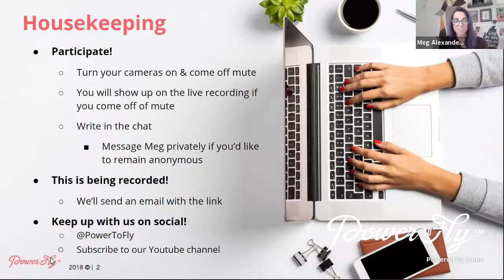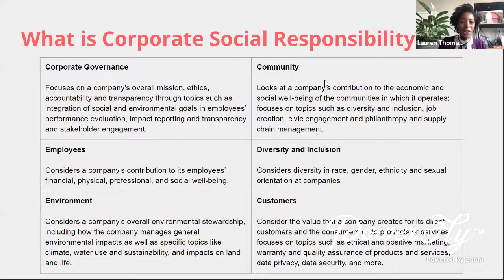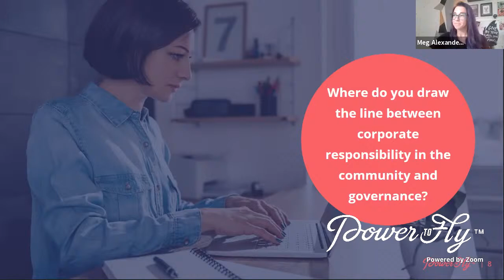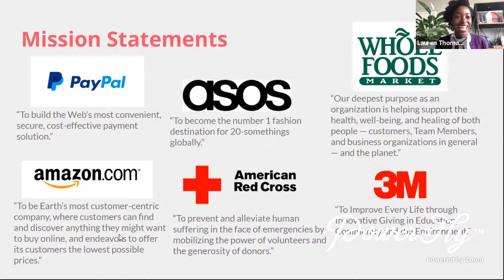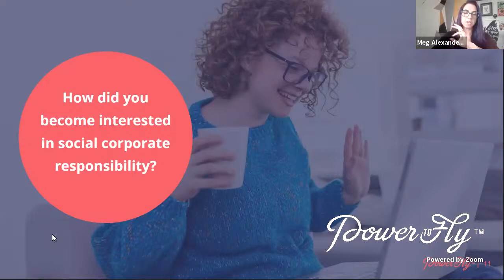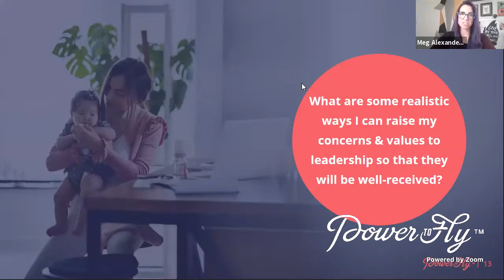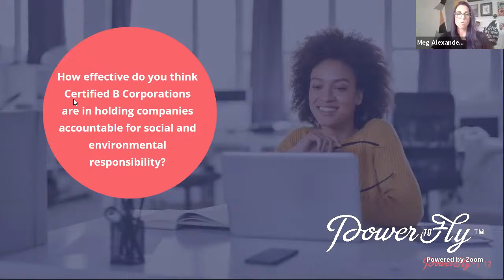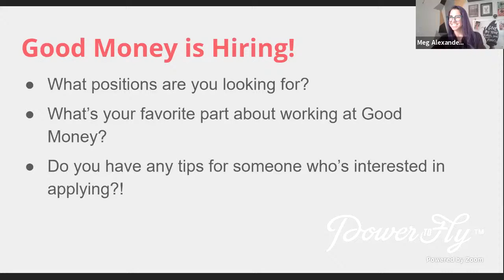How To Identify & Help Grow Socially Responsible Companies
Large corporations have been amassing huge profits at the expense of their customers, their employees, the environment, and society as a whole. Unfortunately for these corporations, the democratization of information has given consumers the power to demand transparency from the businesses they interact with and hold them accountable for their actions. These days, we don't just care about the products and services that businesses create; we care about the companies behind them, their actions, and how those goods are produced.

In this chat, I hope to:

- Introduce you to the core concepts of corporate social responsibility
- Offer suggestions for how corporations can become more ethical
- Help you identify companies (and employers) that are genuinely committed to social responsibility

with Lauren Thomas